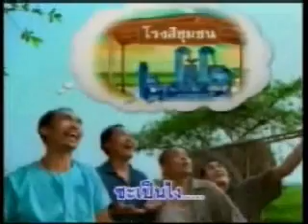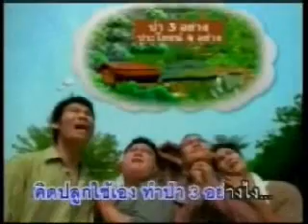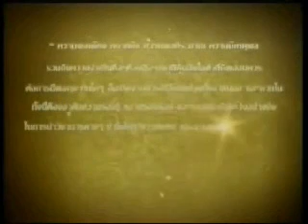พิธีเปิดโครงการชุมชนพอเพียง 1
เรื่อง : พิธีเปิดโครงการชุมชนพอเพียง ตอนที่ 1
สถานีโทรทัศน์ ช่อง NBT